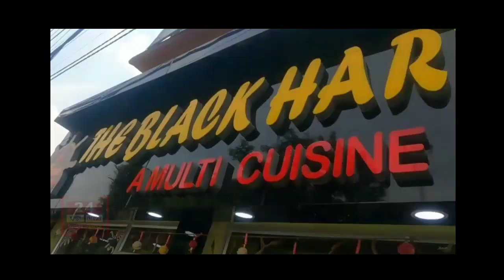বেঙ্গল অ‍্যামেচার কাবাডি এসোসিয়েশন খলিসানি বিদ্যামন্দির প্রাঙ্গনে ২০২২ এর সাব জুনিয়র স্টেট কাবাডি